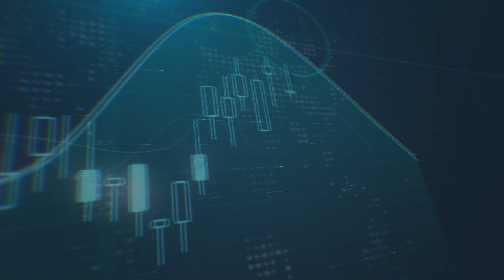هل سيستمر الدولار الأمريكي بالارتفاع؟ وهل سنرى المزيد من الضغوط البيعية على الليرة التركية ؟